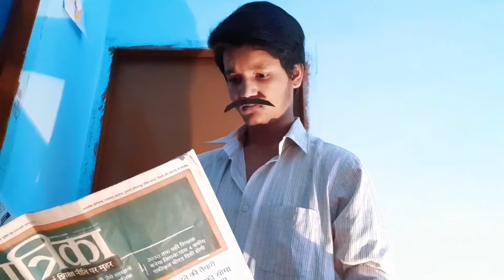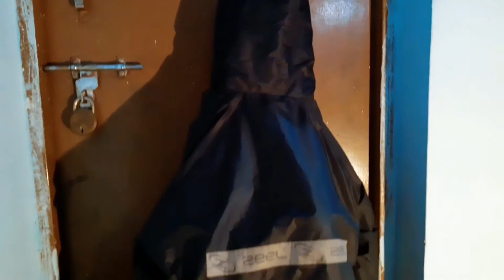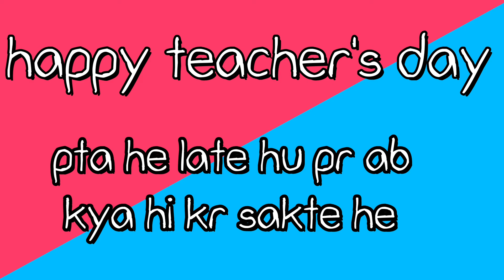Dost, papa or teacher | comedy vines | anurag aks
like if this video takes atleast a smile on your face.

Hey guys bhai ki video (dost, papa or teacher) acchi lagi to share kardo paise nhi lagte uske XD. Comment me koi binod nahi likhega. Bhai har hafte video laayega jalool jalool dekhio.

Actor - ek hi hai vo hu mai anurag mishra

Camera men - ye bhi hum khud hi he

Editing - are mai hu hi multi talented ye bhi mene hi kia.

Lighting - vo bhi mene hi kia ab mai khud ki tareef kese karu aap log hi kardo comments me.

Make up - are iski to jaroorat hi nhi hai natural skin hai poori video me ab phirse mai apni khud ki tareef kese karu aap log hi kar do comment box me.

And share this 10,000 times.